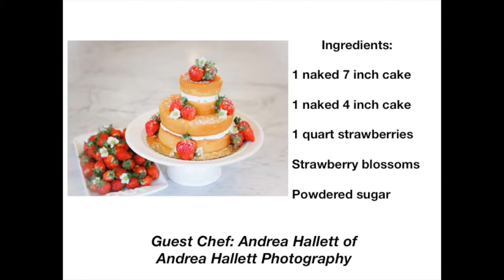Andrea Hallett Photography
This video is about Andrea Hallett Photography